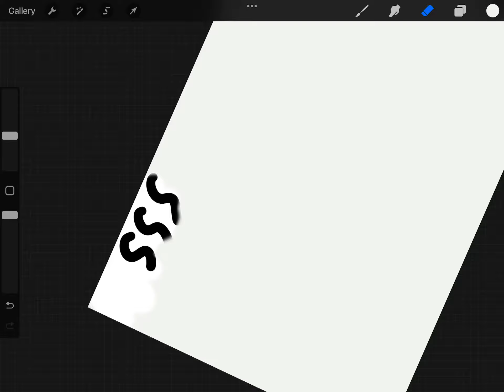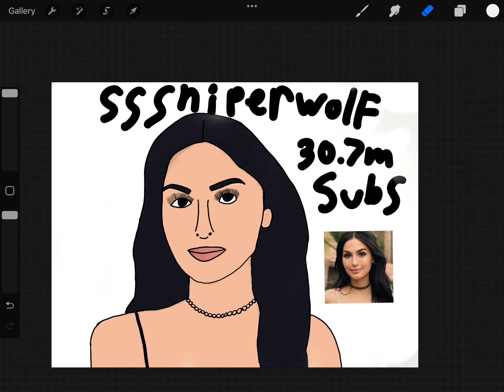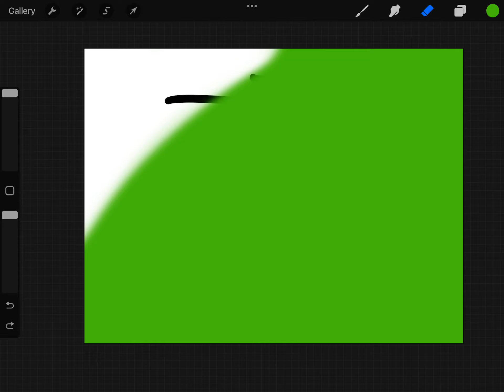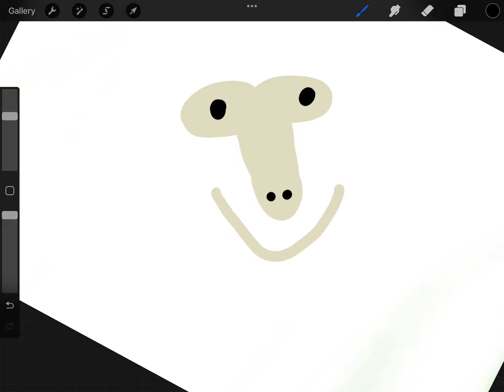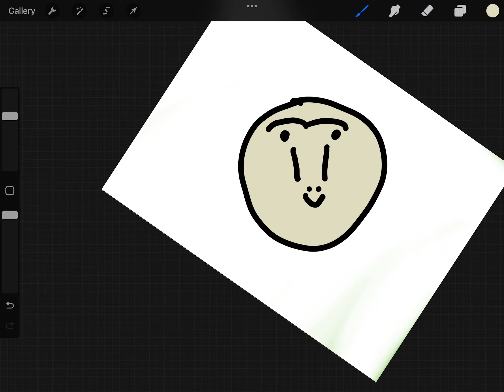I can draw on apple to